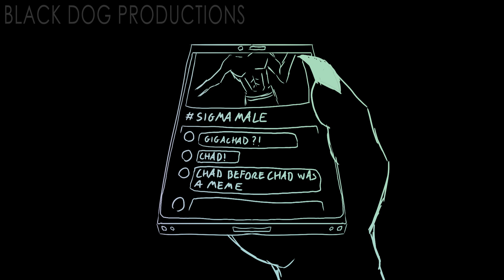GIGACHAD // original animation meme // oc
// I do NOT allow re-uploads or usage of my content without my permission (including compilations, reaction videos etc.) //

Yes, this is a thing now. The gigachad and sigma male memes are clogging my YT shorts page, so I had a brainwave. This is one of my OCs, his name is Rhuphus.

Feel free to make your own version, with a little credit of course ☆

Consider becoming a patron if you'd like to support me more!

Song: g3ox_em - GigaChad Theme (Phonk House Version)

Tools: Adobe Photoshop, Premiere Pro & Wacom tablet

// © Black Dog Productions //
My work is NOT for reposting, tracing or any other type of usage.
Gift edits or reaction videos may only be made with my consent.
If you practice just a little harder, you can make these type of things too. ♡